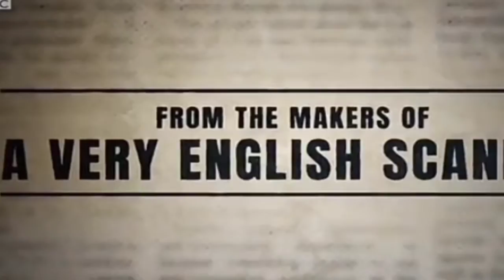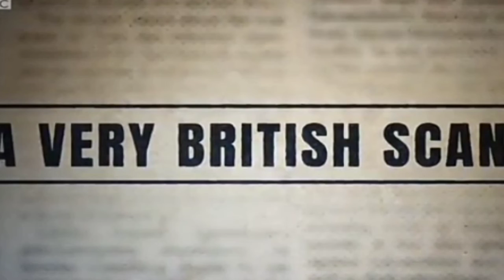A very British scandal trialler 2022